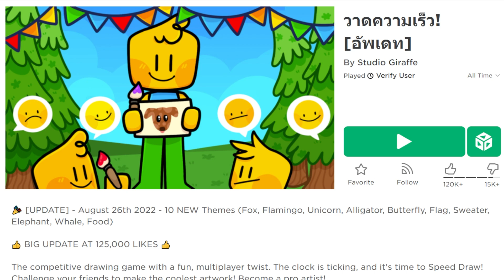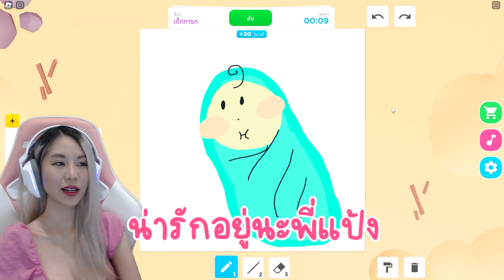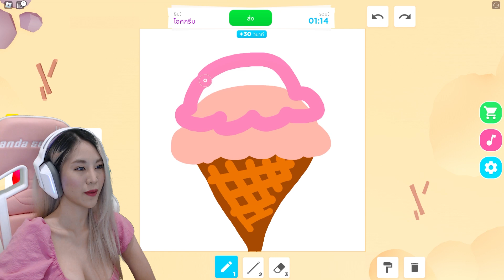ROBLOX | แข่งวาดรูปกับ FC " แมพ SPEED DRAW " รูปไหนจะปังที่สุด !!!